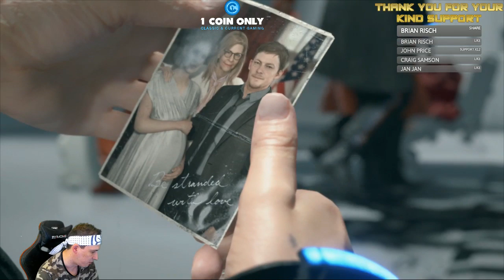Death Stranding: Live First Impressions! (PS4)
Click the Green Join button to support us.